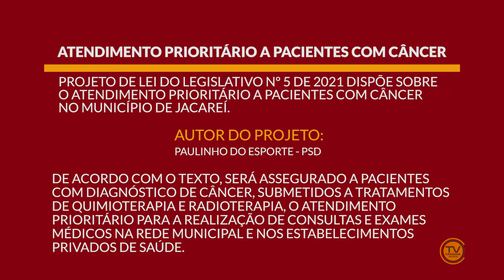Vota Cidadão | Tratamento prioritário para pacientes diagnosticados com câncer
Tramita na Câmara Municipal de Jacareí o projeto de lei sobre o atendimento prioritário para pacientes diagnosticados com câncer . Confira a opinião da população sobre o tema!